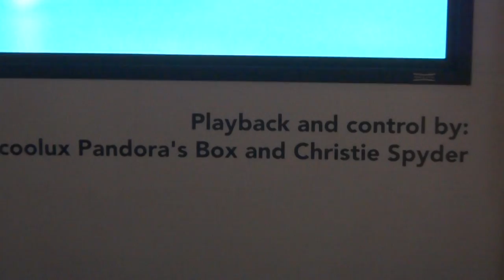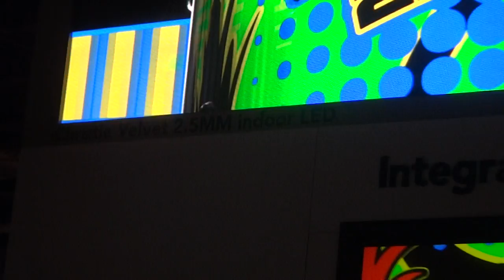NEW Christie Boxer 4K resolution 30,000 lumens Projector at NAB 2015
NEW Christie Boxer Undisputed performance 4K resolution 30,000 lumens Projector at NAB 2015
Playback and control by: coolux Pandora's Box and Christie Spyder
Also in the video there is Christie Velvet 2.5MM indoor LED Panels